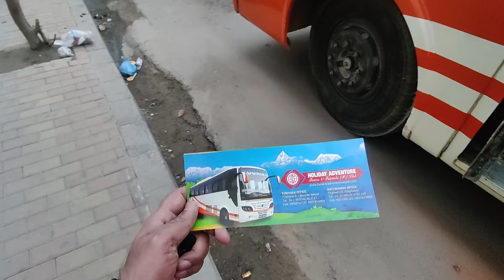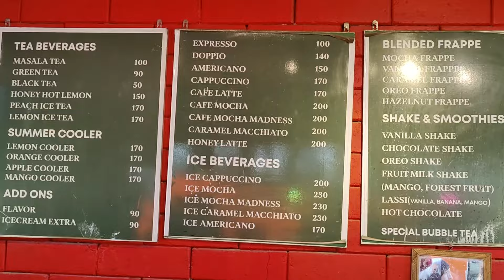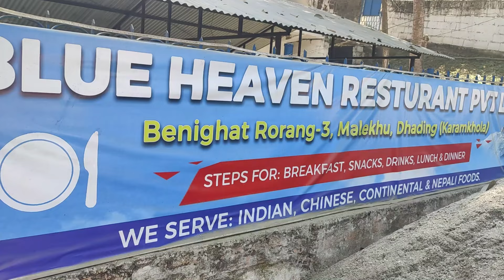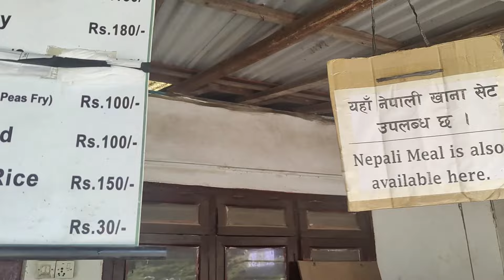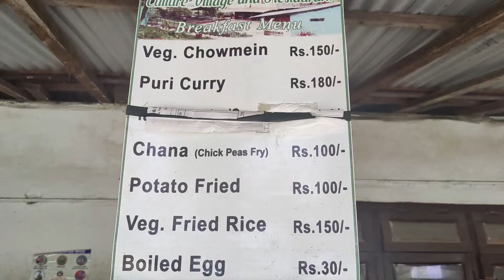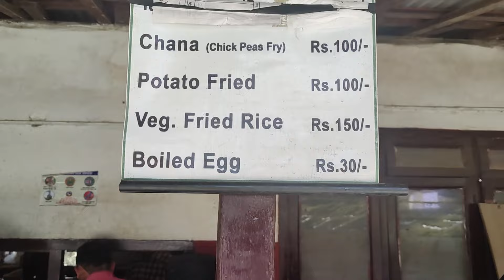Karthmandu Se Pokra Ka Safar Nepal